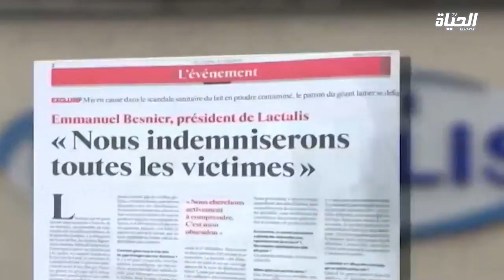نقطة الى السطر: ترامب و… CIA ماذا يحدث في فرنسا...مشكلة السيسي و الشيخ عبد الفتاح الأزهر